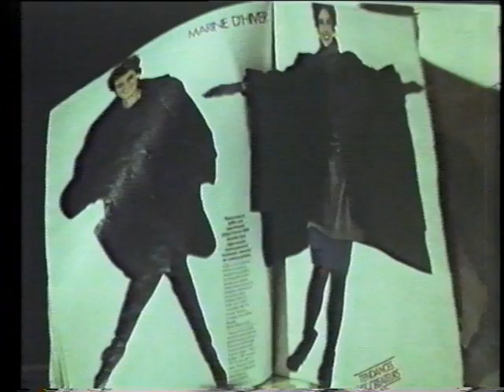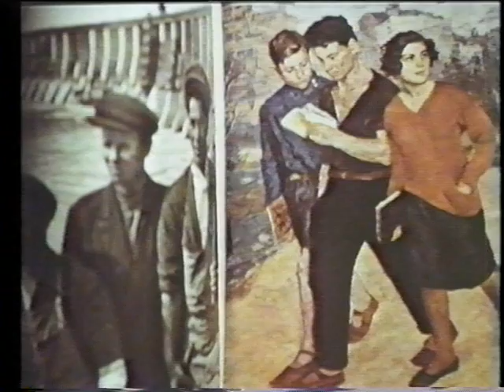Leisure Time and Fashion (1981)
Young women's growing fascination with fashion, and the leisure time to purse the interest, is coupled with a need to preserve good Soviet mores in this documentary.